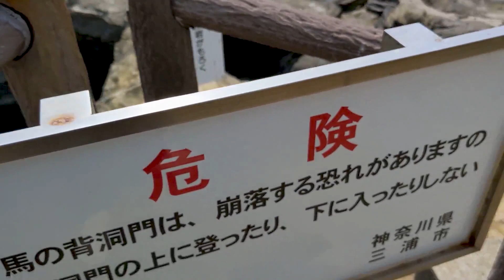【城ケ島】《馬の背洞門》から太平洋ひとり占め！ ~A fantastic view of the Pacific Ocean from Jogashima in South Kanagawa~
今回は城ケ島の名所、
《馬の背洞門》をさがします。

この動画を見れば、
きっと街歩きに出かけたくなります。

最後までご視聴いただきまして、

【My profile】
・3年前まで脚本家をめざしてましたが、完全にくだけました(T_T)
・2018年からとある理由で、英語と中国語を勉強しはじめした
・2019年、中国語と英語の試験に連続して合格。
・はじめての海外旅行は『ベルギー王国』(2019年冬)
・ブリュッセル市の美しさに初めて旅する喜びを知り、

動画の内容に関する質問、ご感想は、
コメント欄におねがいします。